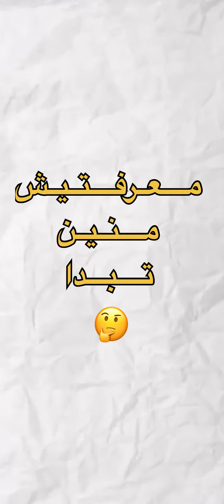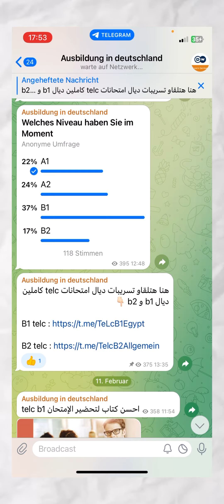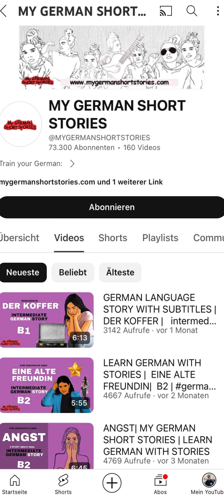أحسن طريقة لتطوير لغتك الألمانية